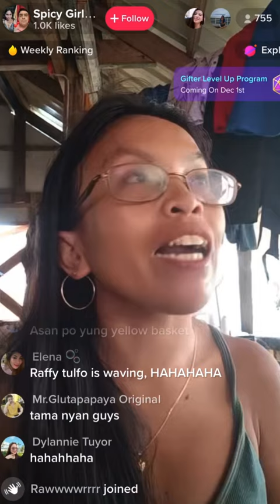Spicy Hotdog Girl My Tommy Angie's Rant on Tiktok yesterday December 2,2022 (With English Caption)